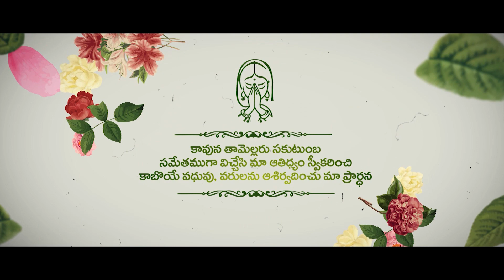Karthik + Hyma Traditional Wedding Invitation